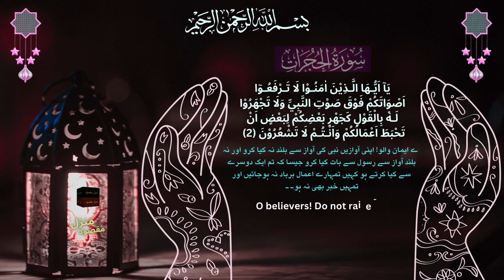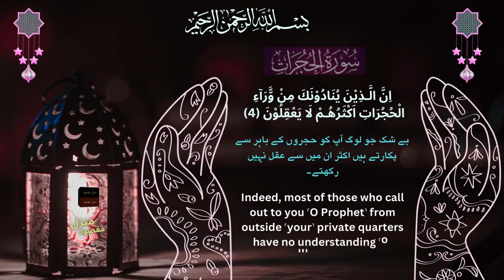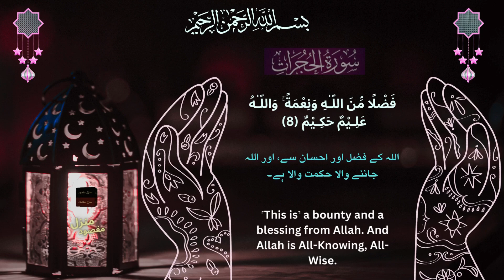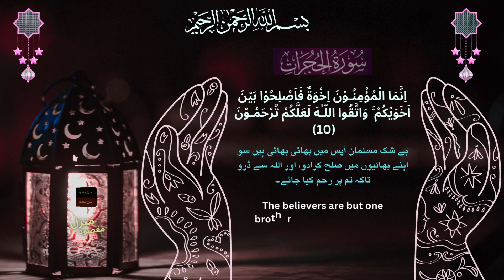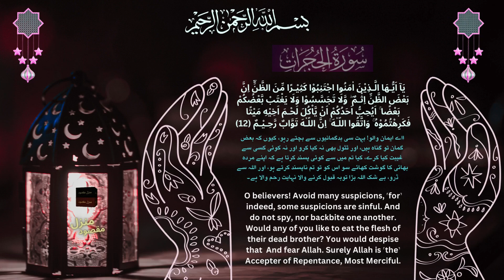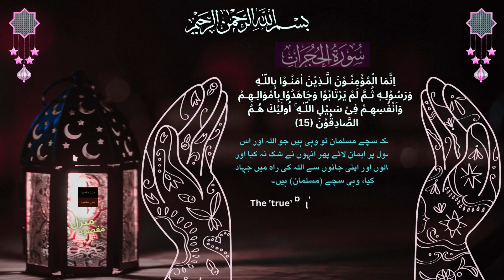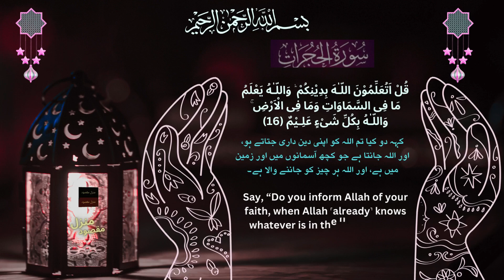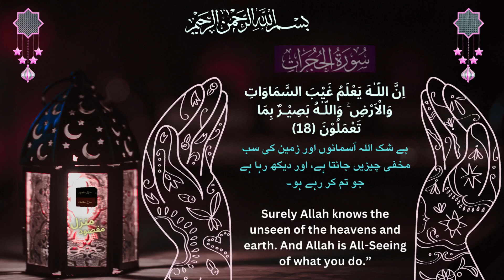Surah Al-Hujurat ( The Rooms ) Full With Urdu And English translation سورة الحُجُرات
Surah al hujurat | Surah al hujurat ayat 13 | Surah al hujurat with urdu translation |Surah al hujurat tafseer |  Surah al hujurat only urdu translation  | surah al hujrat ayat 11 | Surah al hujurat tafseer by dr israr ahmed | Surah al hujurat by qari abdul basit | Surah al hujurat ka khulasa | Surah al hujurat mishary al afasy | Surah al hujurat with english translation  | Surah al hujurat abdul rehman mossad | Surah al hujurat class 12 | Surah Hujurat [49] - Translation, Transliteration, and Tafsir | Surah e Al-Hujurat , Read Holy Quran online  | What are the famous Ayat of Surah hujurat?
What is the advice of Surah hujurat? | What are the benefits of Surah hujurat? | What is the lesson learned from Surah hujurat? | Social Principles And Etiquette In The Light Of Surah Al-hujurat | Surah Al-Hujurat | By Sheikh Abdur-Rahman As-Sudais | Surah Al-Hujuraat Roman Transliteration | Surah Al-Hujurat 49:1-18 - Towards Understanding | Holy Quran Surah al-Hujurat with English translation | Surah Al Hujurat with Urdu translation | Surah Al Hujurat Transliteration
surah al hujurat ki fazilat | surah al hujurat ke fayde |surah al hujurat with urdu translation full
surah al hujurat saad al ghamidi | surah hujurat saad al ghamdi | surah al hujurat hindi translation |  surah al hujurat hani ar rifai | surah al hujurat hussary | surah al hujurat hanan attaki
kautsar surah al hujurat zikrullah tv 049 surah al hujurat by mishary al afasy (irecite) |surah al hujurat ayat 13 latin | surah hujurat salman al utaybi |  surah al hujurat with translation | surah al hujurat with tajweed | surah al hujurat word by word | surah hujurat wadi al yamani yusuf al aidroos surah hujurat |  surah al hujurat zain abu kautsar